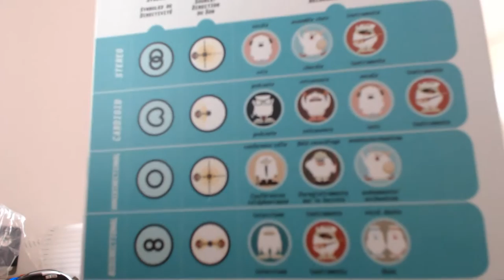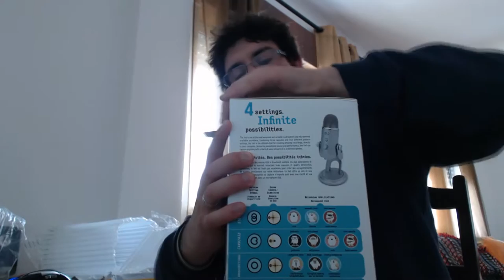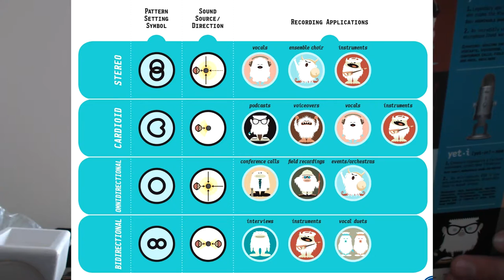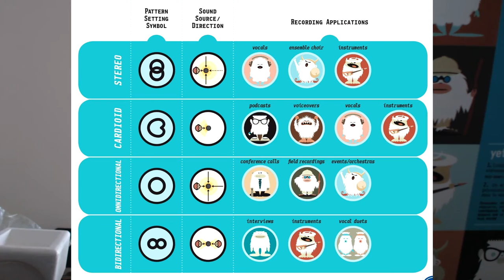📦UNBOXING #22📦 MICROFONE BLUE YETI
💥Saudações Netwebáticas💥

🔸CONTEÚDO🔸
Recebi o microfone mais reconhecido dos criadores de conteúdo.. se foi barato? Por acaso...até que...

✨PARCERIAS & AFILIAÇÕES✨
◾INSTANT GAMING - Jogos até 80% + Baratos!

🏠MORADA🏠
Estremoz

⚙️SETUP⚙️
🔸Caixa: ATX NZXT H440 Preta / Vermelha
🔹Motherboard: Asus Maximus VIII Hero
🔸Memória: x4 Kingston 8GB DDR4 2400MHz HyperX Fury Black
🔹Fonte: Seasonic M12II 620W Evo Edition 80+ Bronze
🔸Processador: Intel Core i7 6700K (4.0GHz) Socket 1151
🔹Cooler: Cryorig R1 Ultimate
🔸Ventoinhas: 3x Ventoinha Corsair AF120 Performance
🔹Disco SSD: Samsung 750 Evo 250GB SATA III
🔸Disco HDD: 2x Seagate 1TB SATA III 64MB
🔹Disco HDD: Toshiba 500GB SATA III 64MB
🔸Placa Gráfica: Asus GeForce® GTX 1070 F.E. 8GB GD5
🔹Rato: Asus Cerberus Gaming Mouse
🔸Teclado: Asus Cerberus Gaming
🔹Tapete: Asus ROG Sheath 90MP00K1-B0UA00
🔸Monitor: 2x Asus Monitor Gaming LED VX238H (23")
🔹Webcam: Logitech C920
🔸Placa Captura: Avermedia LGP
🔹Microfone: Blue Yeti Professional
🔸HeadSet: Tritton Kunai Stereo Red
🔹PlayStation 4

⚠️️REGRAS CHAT/COMENTÁRIOS⚠️️

👊ARRASEM👊